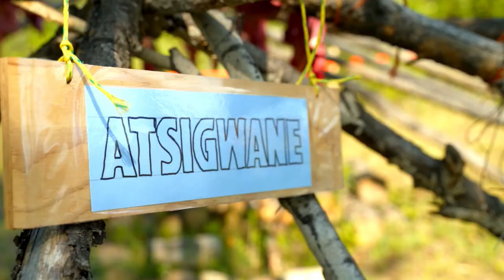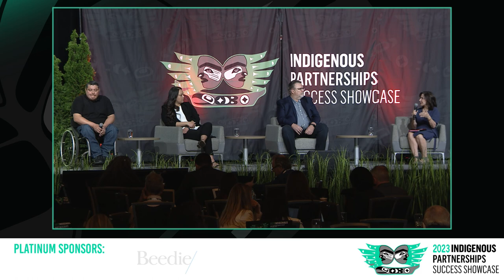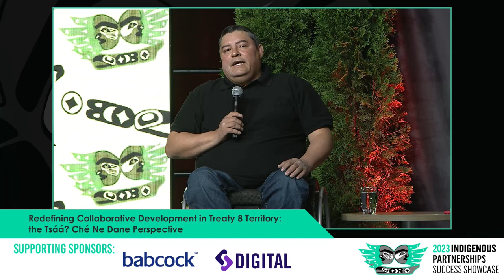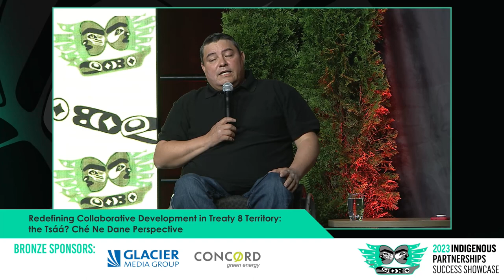IPSS 2023: Redefining Collaborative Development in Treaty 8 Territory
Chief Trevor Makadahay has been Chief of Doig River First Nation since 2015. Since then, Doig River has demonstrated notable successes in governance, leadership, administration, and economic development. In 2017, Doig River was awarded the AFOA Canada Community Award of Excellence in part due to its exceptional financial performance ratios and low dependency on federal program funding and the establishment of their Economic Development Corporation Uujo Developments, a separate entity from the Nation’s administration.

Under Chief Makadahay’s leadership the community has completed its Treaty Land Entitlement Claim, established the first Urban Reserve in northeast British Columbia and will embark in a land code vote in June 2023. Chief Makadahay and his council are very committed to restoring and asserting Doig River’s jurisdiction over its lands for the benefit of its members.

Laureen Whyte is Principal Consultant of Arbutus Consulting, based in Vancouver. She is a social performance professional with over 25 years of experience as an executive, senior practitioner, project manager, and strategist.

Working primarily with First Nations and in the transportation, and natural resource sectors, Laureen specializes in land and resource use management, stakeholder and Indigenous engagement, consultation, and community economic development as well as in permitting, environmental assessment and regulatory strategy. She has negotiated several agreements between companies and First Nations at all stages of project development, and between provincial government and First Nations.

Laureen previously was Executive Director of Clean Energy BC, and Vice President of the Association for Mineral Exploration BC. She serves on the Board of Catalyste+, chairing the Indigenous and Northern Services Board Committee, on the Indigenous Affairs Committee of the Prospectors & Developers Association, and was founder and Chair of the BC Aboriginal Mine Training Association.

Participants:

Chief Trevor Makadahay, Doig River First Nation,

Councillor Starr Acko, Doig River First Nation,

Laureen Whyte, Principal, Arbutus Consulting (moderator), and

Kevin Emes, COO of Uujo Developments LP.

Tyson Pylypiw, Indigenous Relations Manager, Ovintiv (introducer).

In a time of transformative change, the Indigenous Partnerships Success Showcase (IPSS) seeks to highlight the ways that leading-edge relationships between Indigenous business and corporate Canada are making reconciliation a reality for the whole nation.

Join hundreds of Indigenous and business leaders on the journey to economic reconciliation.